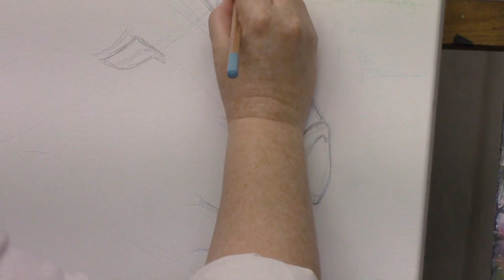Acrylic painting tutorial | Lion | The Art Sherpa paint along | TheArtSherpa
Live BEGINNER HOW TO PAINT art lesson " of a beautiful male lion in blues " in acrylic art tutorial.
Great for a private at HOME PAINTING PARTY with friends and family. This fully guided step by step ACRYLIC PAINTING LESSON will have you hanging your own art on your wall in just a few hours. This is a lot of fun and all you have to do is just believe you have art in your heart! Love " lions ". Love " big cats ". 100% FREE all this will cost you is a touch of elbow grease. This is a really fun ART LESSON. We talk about art and other fun subjects. How does art help your brain. Tips and tricks to make painting a party at home. With help and guidance anyone can paint. You can paint. Just open your heart and we can access your art together. Acrylics are a fun and enjoyable painting medium. What brushes do I like ... Creative Mark. What paint's am I using ??? liquitex heavy body acrylic, Matisse Derivan, and golden colors. We have lots of support tools for new artists. Want to see something just comment. It is YOUR art journey. Acrylics are a fun and enjoyable painting medium.
Dioxazine Purple
Cadmium Yellow (hue is ok)

Cadmium Red (hue is ok)

Burnt Sienna
Mars Black
Titanium White
16x20 Canvas pre-gessoed
Paper towels
water cup
chalk a few colors
ruler
Sharpie
Table easel
Assorted Brushes for acrylic painting medium flick resistance ( synthetic or natural fiber is ok)
I generally paint with creative mark ebony splendor and pro stroke
½ shader
Delicious snack or beverage
smile

smile

Instargram

Hat by me

I love teaching people to paint in a real supportive environment. I think everyone deserves to have art in their lives and feel the joy that art can bring! Follow a long share your art journey with me I look forward to hearing from you. Tell me what you want to paint. Tell me what you want to know about art.
Acrylic Painting for Beginners that understands your needs. Real Acrylic Painting Lessons I fill them with actual art techniques but in a way you will smile about . Fun Acrylic Tips with silly noises. Pretty Painting's you would hang on your wall. How to paint for you and the kids. Home painting party that will not break the bank .These are Easy art lessons . Tons of Free online painting lessons and more added every week. Many Acrylic tips and tricks. Online video art lessons so you can paint from your phone or home computer